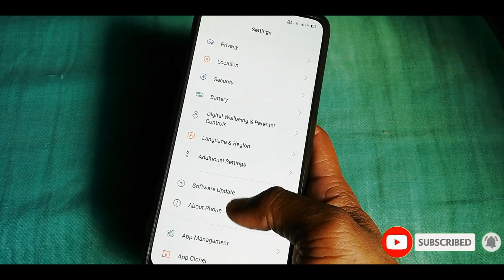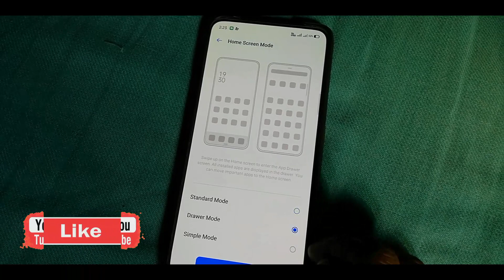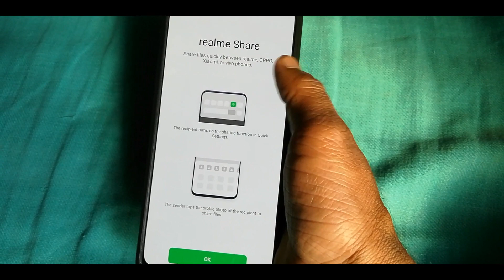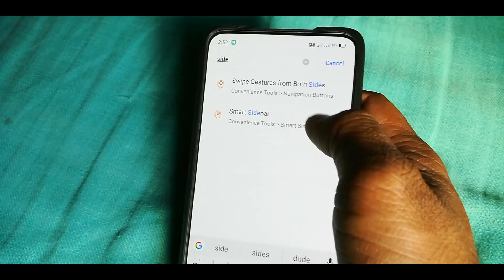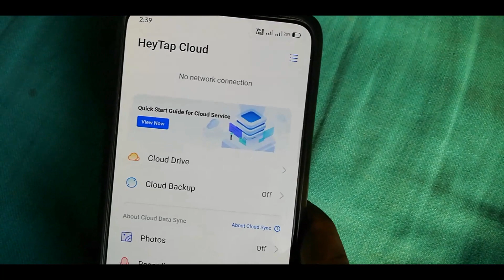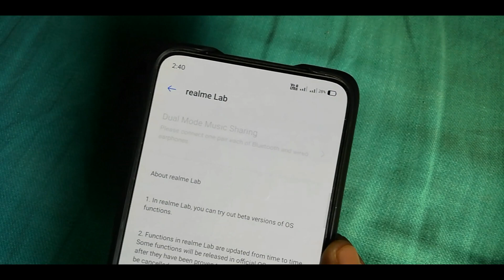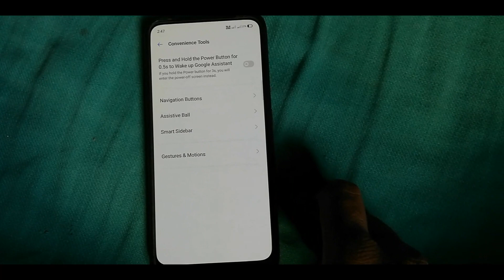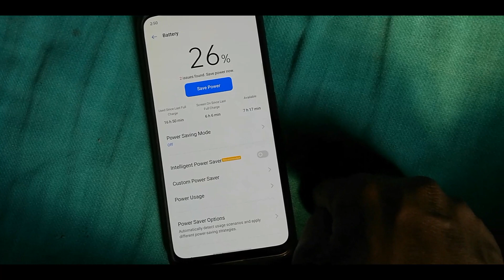Realme X android 10 || 20+ Hidden features || Tips and trick || realme UI 1.0 || C.01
Doston Aaj ke is video me main bta rha hu wo sabhi features jo realme x me realme UI aur android 10 ka OTA update aya hai aap is video ko complete watch kijiye. ⌚